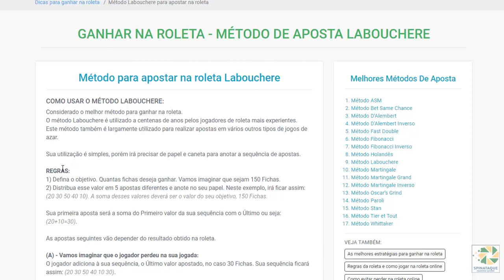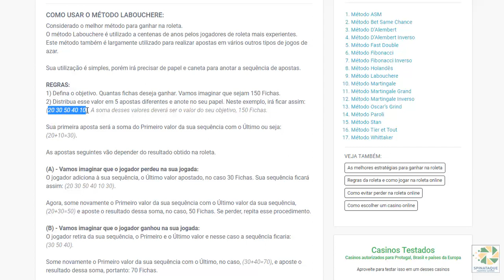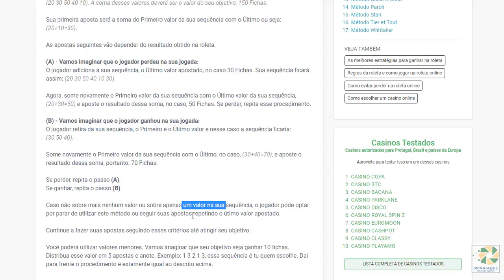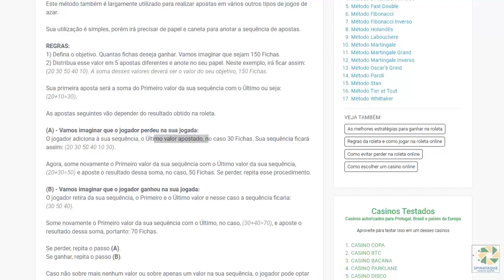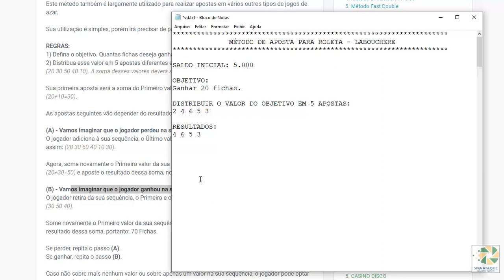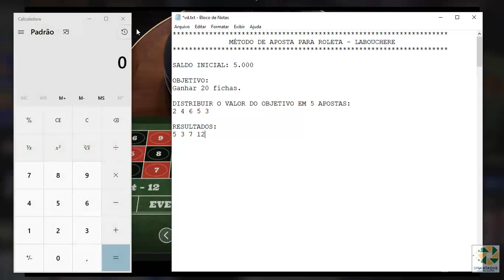Como ganhar na roleta online | Spinataque – Método de aposta LABOUCHERE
Método de aposta para ganhar na roleta com o Programa

COMO GANHAR NA ROLETA UTILIZANDO O MÉTODO DE APOSTA LABOUCHERE

Existe uma explicação detalhada sobre o que é um método de aposta na página:

Ganhar na roleta de qualquer casino por vezes se torna dispendioso, então saber todos os truques para ganhar na roleta e dicas para evitar perdas na roleta, vão o ajudar imensamente.

Veja as melhores dicas para ganhar na roleta de qualquer casino na página:

Ter um programa para ganhar na roleta que indica as melhores jogadas é fundamental. Um bom exemplo é o programa Spinataque onde o jogador pode com base nas indicações deste programa, aplicar os métodos de aposta e as melhores estratégias para ganhar na roleta.

Saiba mais sobre o melhor programa para ganhar na roleta e jogue grátis na roleta:

📢 QUER GANHAR DINHEIRO COM O SPINATAQUE?

🔔 PRECISO TE DEIXAR ALGUNS AVISO:
   ✔ Este vídeo trata apenas sobre Métodos de Aposta Para Roleta e não sobre o Programa SpinAtaque, portanto, este vídeo não serve para avaliar este programa. Estes métodos de aposta opcionalmente, podem ou não serem utilizados junto com o Programa SpinAtaque.

   ✔ Utilizar um Método de Aposta, uma Estratégia para ganhar na roleta, Dica, Truque ou mesmo utilizar um programa não é garantia de que irá ganhar sempre na roleta.
Cuidado com promessas de Estratégias Vencedoras ou Métodos Infalível para ganhar na roleta. Infelizmente isso não existe. Lembre-se de que jogo é jogo, e como tal, corremos o risco de ganhar ou de perder. Apostar em qualquer jogo de azar pode causar a perda do seu dinheiro.

Serão mais de 40 vídeos sobre o tema: COMO GANHAR NA ROLETA e sei que isso vai te ajudar muito.

Sempre que tiver uma dúvida deixe nos comentários eu irei responder com maior prazer.